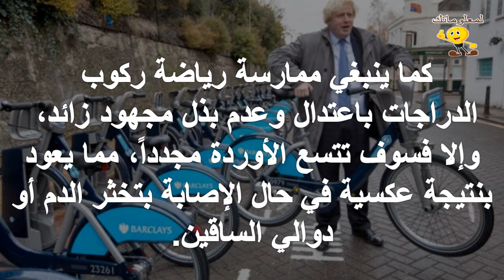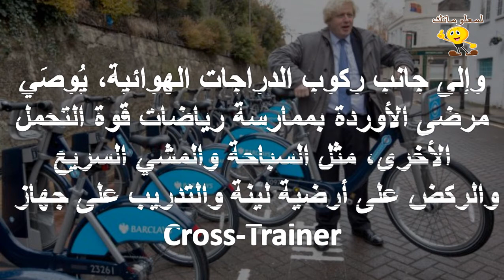ركوب الدراجات مفيد لمرضى الأوردة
للمزيد من الفيديوهات يرجى دعمكم للقناة بالاشتراك واللايك والكومنت وشكرا علي مشاهدتكم :
تابعنا علي فيس بوك :